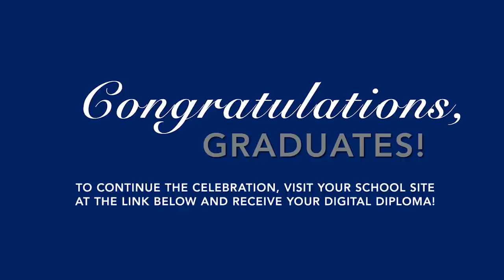Baruch College 2020 Virtual Commencement Experience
Social distancing may keep us from gathering in person for Commencement, but nothing will stop us from celebrating the hard work and achievements of our graduates! Our Virtual Commencement Experience launches at 9:30 am on Monday, June 8. It starts with a 35-minute video featuring music, words of inspiration, and the conferral of graduate and undergraduate degrees for each of our three schools. Afterwards, the school sites below will go live. Graduates will receive digital diplomas—suitable for social sharing—and each dean, along with faculty and staff, will have celebratory remarks for the graduates.

Please plan to join a watch party hosted by your school, favorite club, or student government—and invite your family and friends to join too!

Congratulations, Baruch graduates! Follow the links below to receive your digital diploma and view additional content from your schools!

Austin W. Marxe School of Public and International Affairs

George and Mildred Weissman School of Arts and Sciences